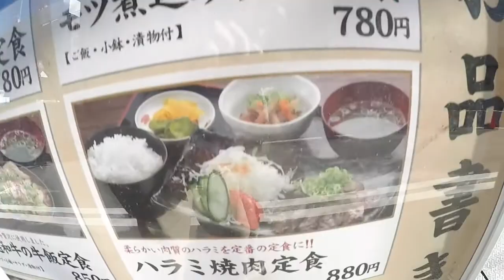Japan VLOG | Part 4 | KYOTO | SICKNESS OVERSEAS | BAMBOO FOREST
We continue our travels through to Kyoto!!!

LA VIDA VIVA TRAVEL is about living the best life - whatever that looks like for you. For us, it's about travelling the world and inspiring others to do the same.

We're Daniel and Amanda - adventure lovers, budget enthusiasts and a couple of creatives hoping to share our love of adventure, travel tips and tricks with you. We love to write, take lots of photos and film EVERYTHING so you can check out all of our stuff right here on this channel!

Daniel and Amanda